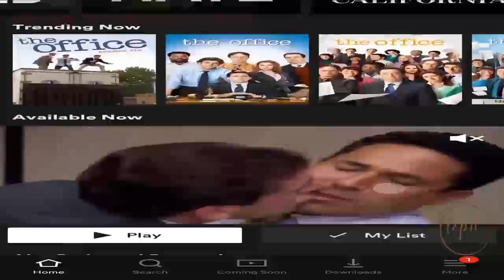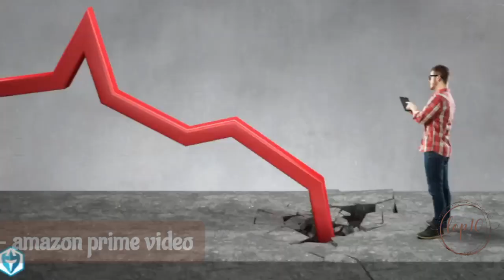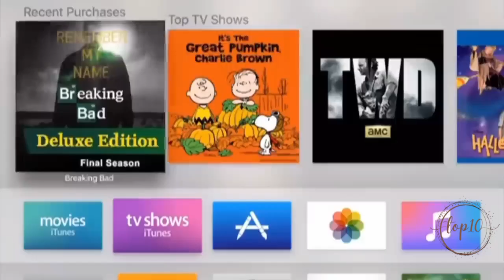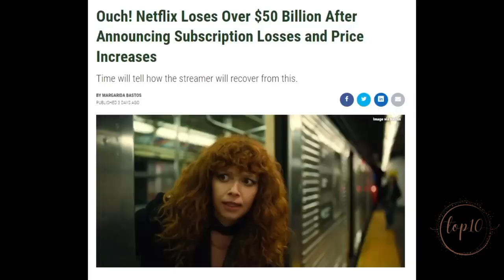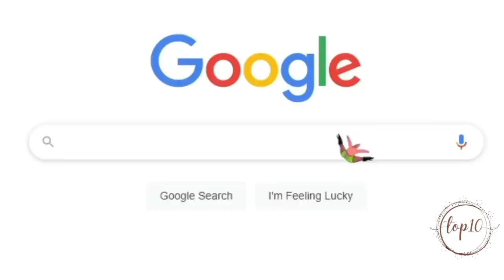Top 10 Best Streaming Services According to Reddit